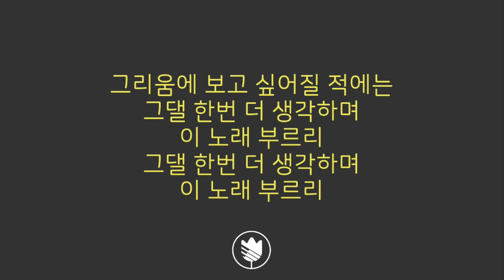[고퀄노래방:남-1] Paul Kim(폴킴) - 이별 Karaoke#81-1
폴킴의 예전 노래라 그런지 유튜브에 반주가 없어서 최초로 MR을 올려봅니다.
#81-1 Original Key (0)
#81-2 Male Key (-1)
#81-3 Female Key (+5)

🎹 Inst. by TULLY PIANO

- 주로 신곡 위주로 업로드 됩니다.
- 개인적으로 파일을 이메일로 보내드리지 않으니 유튜브 다운로더를 이용해주세요.

🔇 모든 싸이트에서 보컬커버 없이 MR 자체만 재업로드 하는걸 금지합니다

-  I am usually uploading new songs.
- Please use ' Youtube Downloder' if you want to get this MR file.

You can be reported.

 '좋아요' 와 ' 댓글'은 MR 을 만들수 있는 힘이 되오니 많이 응원해주세요.